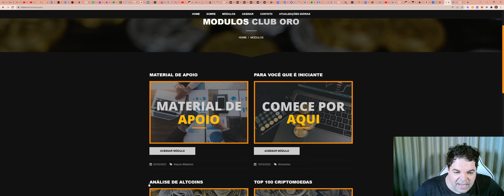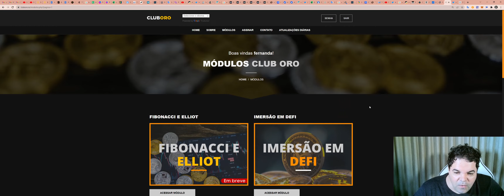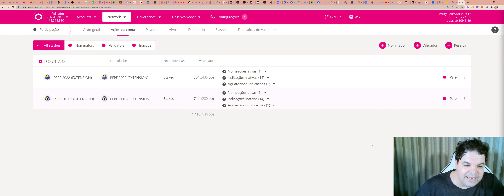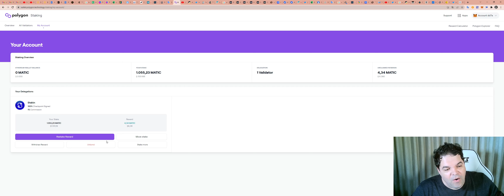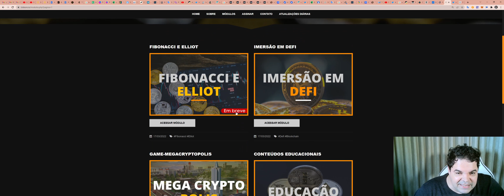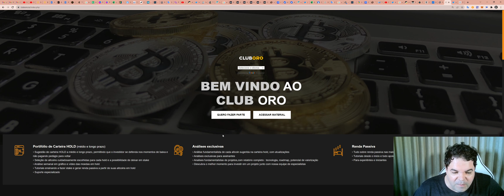Faça parte do exclusivo Club ORO: formaçao em blockchain, cursos , sala de sinais, imersão em DEFI.